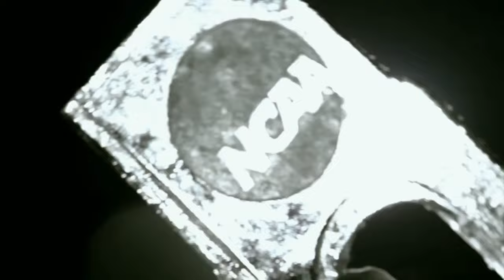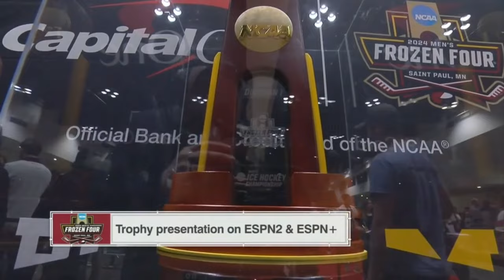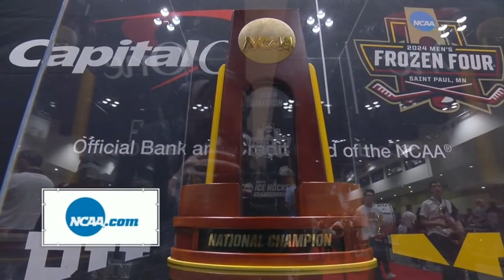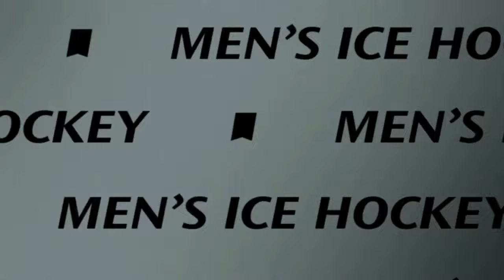2024 NCAA Hockey Frozen Four Final Boston College vs Denver 4 13 2024